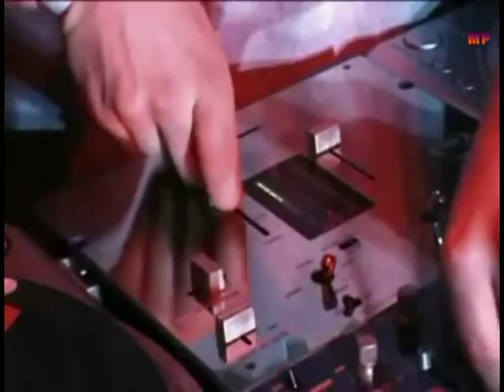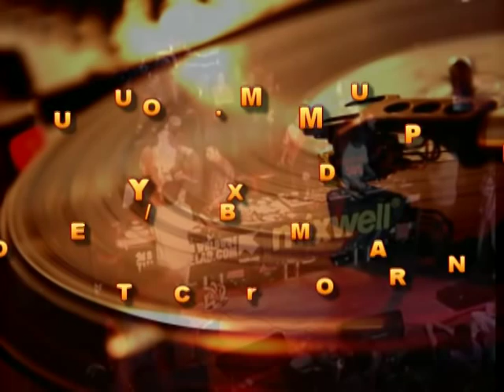CRAZY STYLES - TABLETURNS 4TH